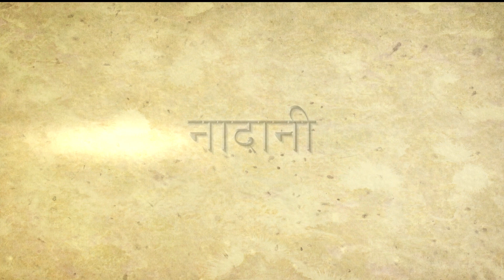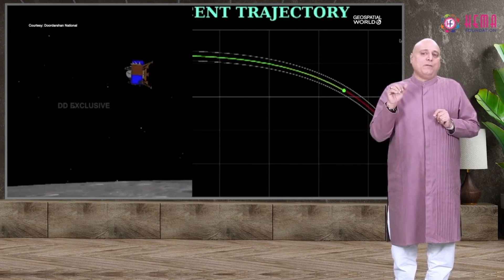Let Lesson be the Mission (Belongingness) By Manoj Joshi (English)